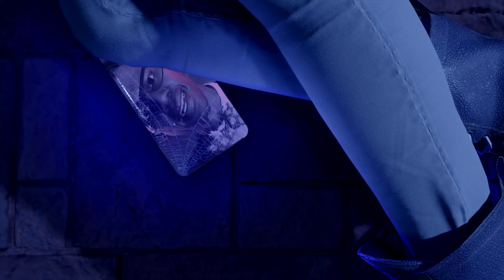Saints Row_Character creation female_Let's try so many possibilities!